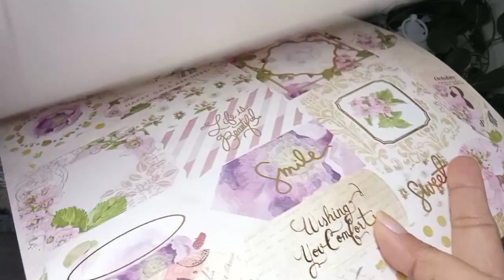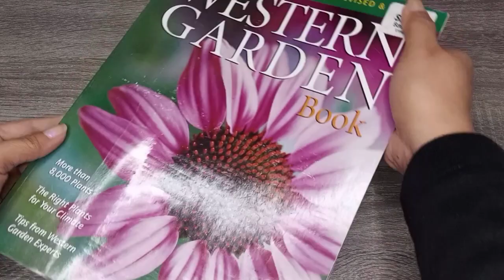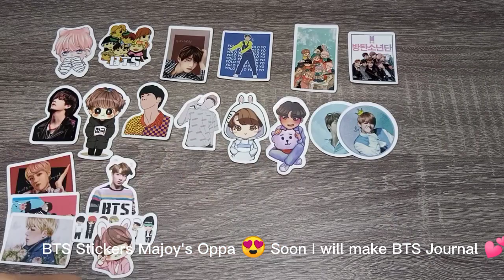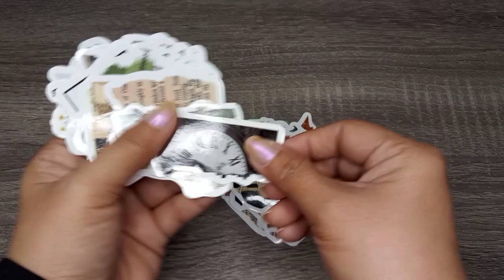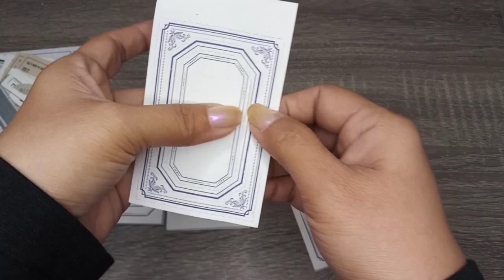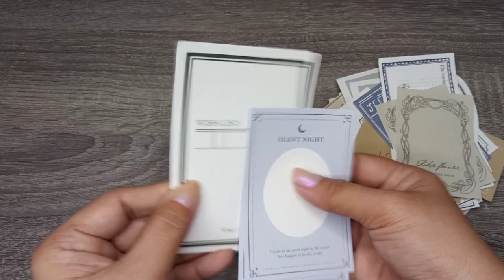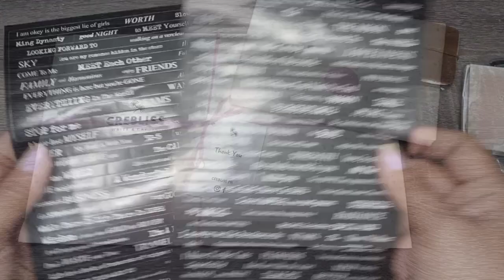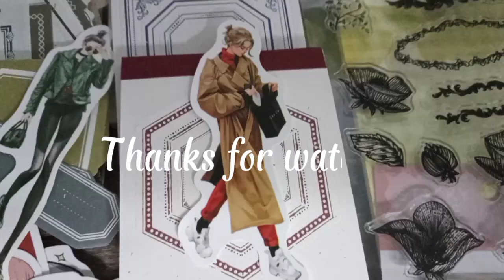Unbox With Me | Stationery Haul | ASMR (with music) |Hello Saissy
Hello Guys Join me as I unbox stationery haul today. There's a lot of cute stickers and I hope you like this video.
Thank you guys for always watching my videos.